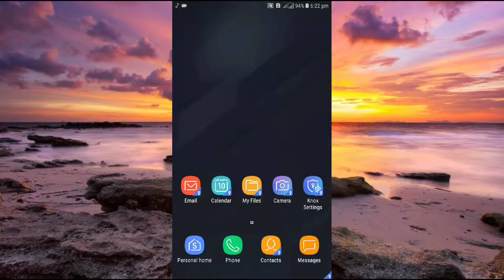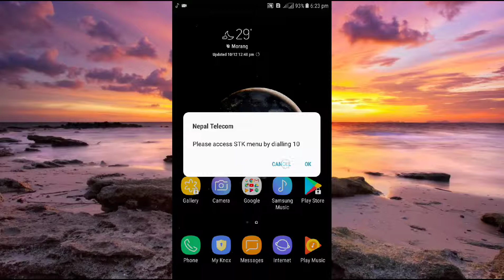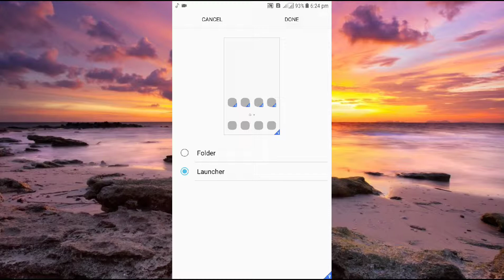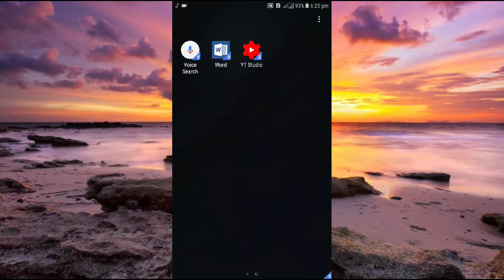Samsung My Knox Explained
Explanation of Samsung my KNOX and its uses.